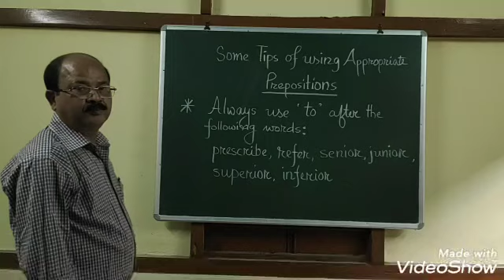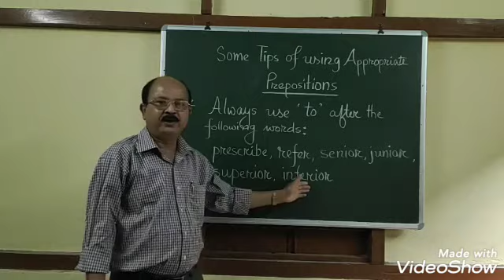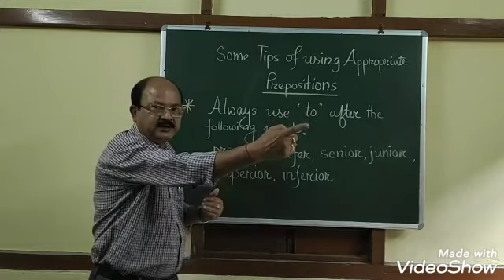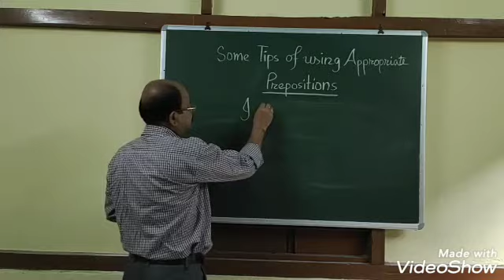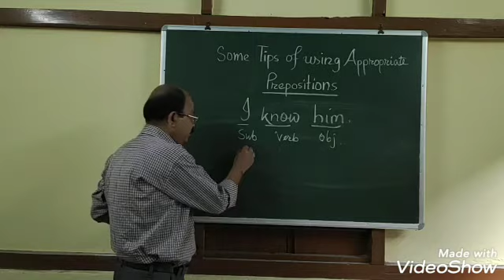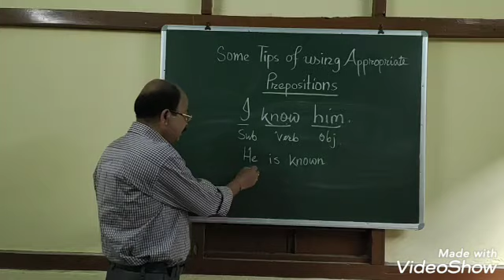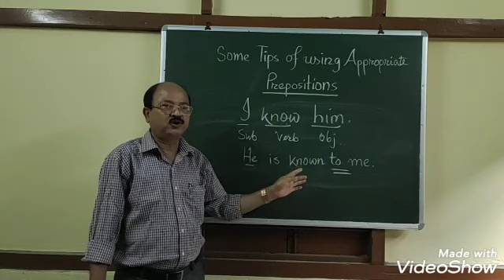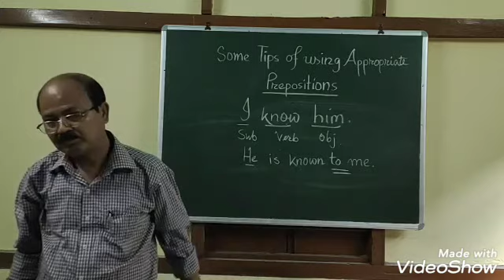Some Tips of Using Appropriate Prepositions Part- I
K.C.Bordoloi, Missamari HS School, Sonitpur.